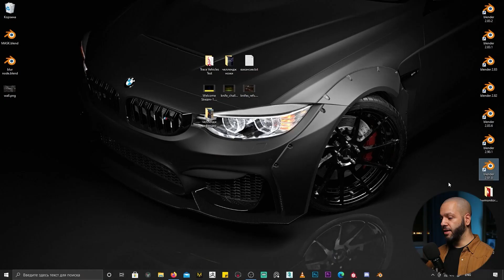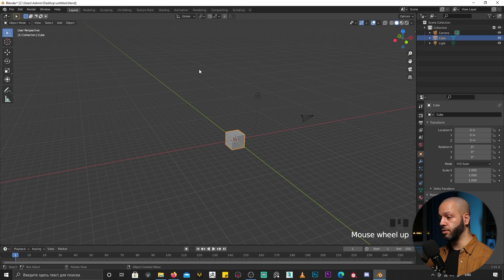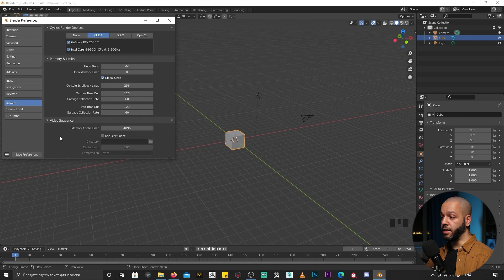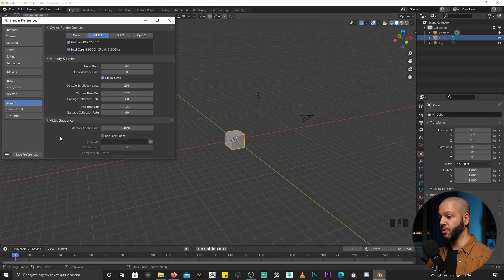[3/29] НАСТРОЙКИ. Курс WAGON. Основы 3D в BLENDER с Нуля для Новичков. Университет Кайно.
Курс для новичков и людей, совершенно не знакомых с трехмерной графикой и ПО Blender, посвященный знакомству с профессией 3D-художника.

Цель - познакомить с интерфейсом и логикой работы в ПО Blender, освоить ряд наиболее часто используемых инструментов, модификаторов, материалов. Заложить основные принципы работы с геометрией, системами частиц, расстановкой освещения, настройкой рендера и, конечно же, побороть страх, который зачастую возникает у новичка при виде незнакомого интерфейса. Курс является основой для будущего обучения специалистов в области создания моделей для игр и кино.